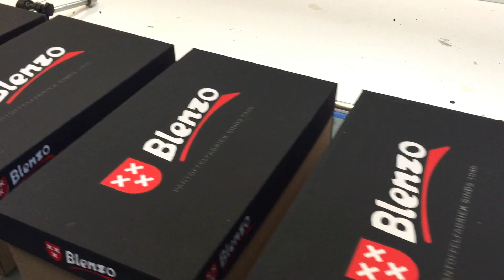Blenzo Shoes Company Video